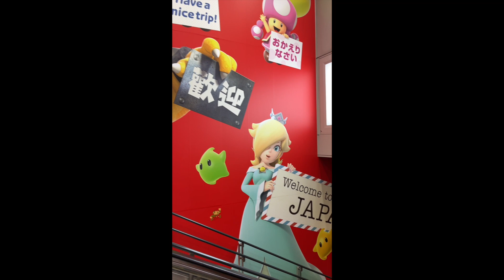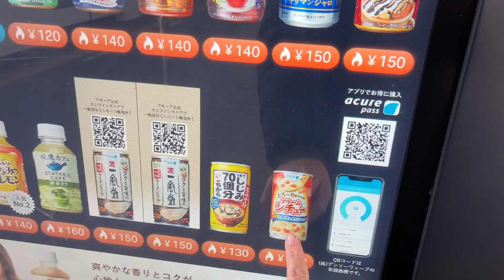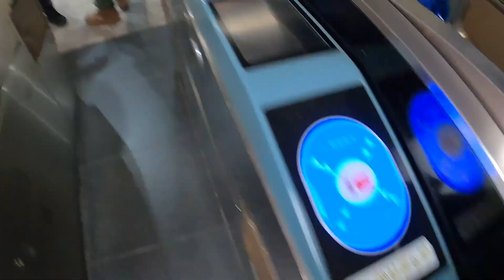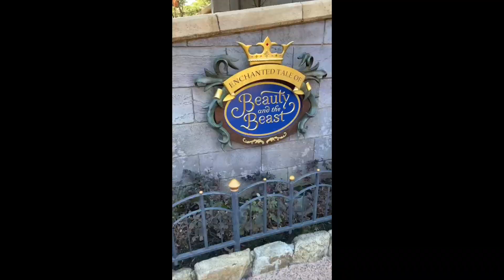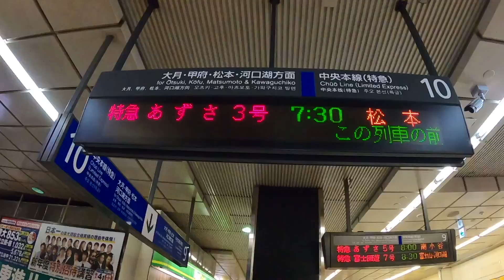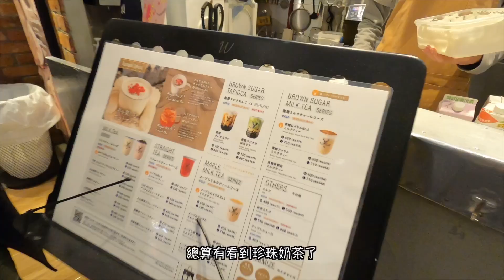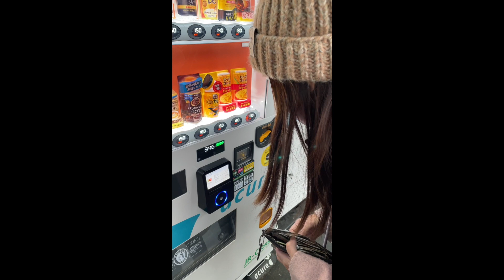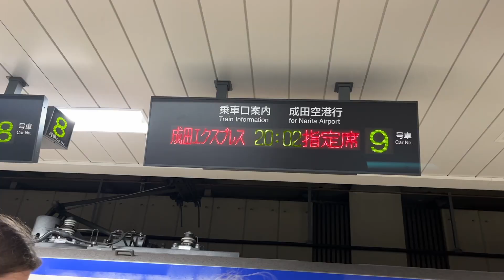『東京自由行6天5夜』 疫情後，我們家迎來久違的出國 ❤️ 滿滿的期待 玩好玩滿。